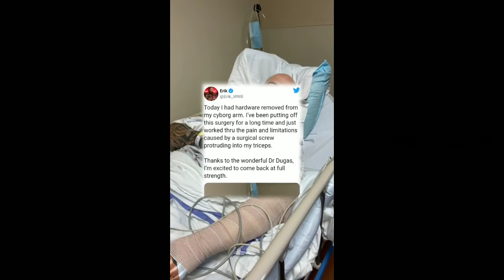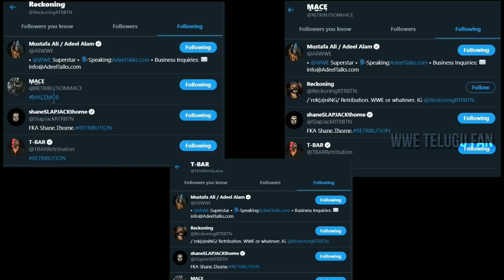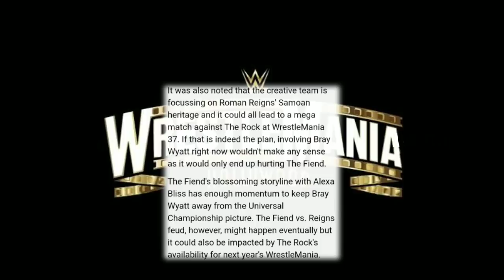Roman's big plan at hiac 🧐 Retribution leaked Why Randy pin McIntyre, Raw viewship ? Viking raiders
1) Roman Reigns Huge stake which links rock 🤨
2) This week Raw viewship
3) Why no raw underground telecasted this week
4) Otis plans for cash-in
5) When did WWE decide Ali as retribution leader

IN THIS VIDEO 💁🏻‍♂️ Roman Reigns planning something huge at hell in a cell, Otis confused plans regarding money in the bank contract, This week raw viewship, Retribution leader storyline !